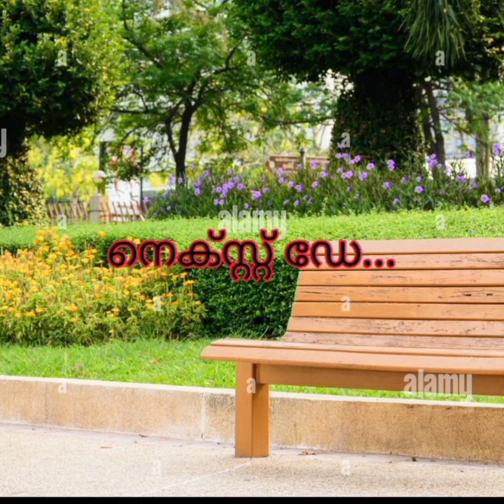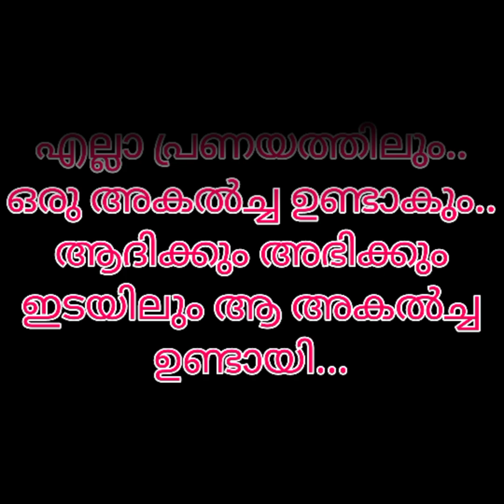💜 മൗനം 💜 Episode : 3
ഡബ്ബിങ് ഒത്തിരി മിസ്റ്റേക്ക് ഉണ്ട്.. എല്ലാരും ക്ഷെമിക്കണം 🙏🙏🙏🙏🙏